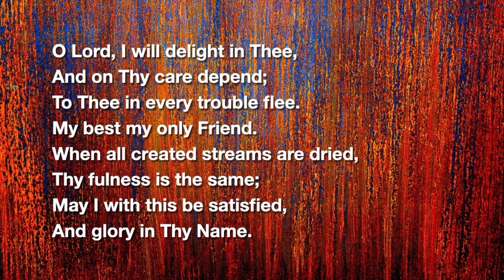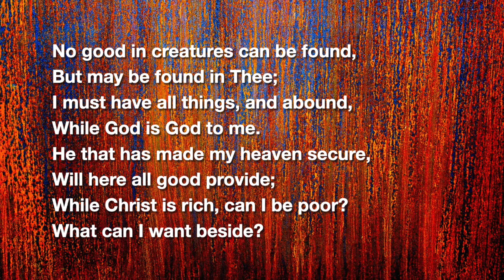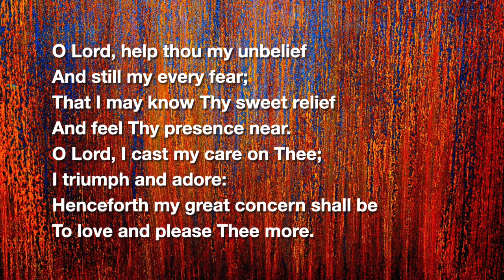Luke Morton's O Lord, I Will Delight In Thee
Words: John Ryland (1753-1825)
Uploaded by Rory McClure, with permission.
Background modified from photo by Marian Kroell on Unsplash